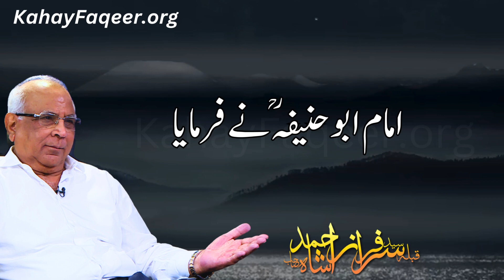Imam Abu Hanifa Sahab Ki Aqal o Danish Ka Khoobsoorat Waqia - by Qibla Syed Sarfraz Ahmad Shah Sahab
امام ابوحنیفہ صاحبؒ کی عقل و دانش کا خوبصورت واقعہ - قبلہ سید سرفراز احمد شاہ صاحب

Excerpt from Jahan e Faqeer Book - Chapter 14 - Page 132